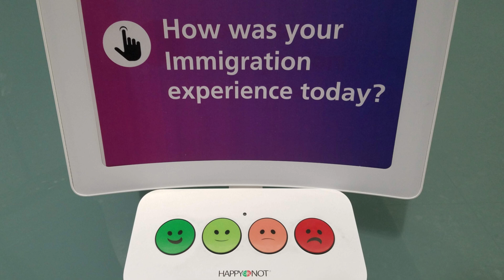It's Looking Good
Posterity cover song # 13. A Neil Innes/Rutles song. Performed by Ben Keller 12/23/10 in King Salmon, AK. Pics of Nusty Nails, Rosie, Gabby, Molly, and my wife Angela. It's all Heffelfinger's fault for turning me on to the Rutles!